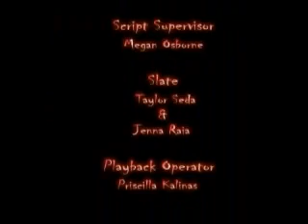Part 2 Thriller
Part 1= The TV Communications class in Jackson Liberty High School in Jackson, NJ, led by Mr Harry Ferone, produced a remake of the famous Thriller music video by Michael Jackson.. check it out, and leave feedback if you like...